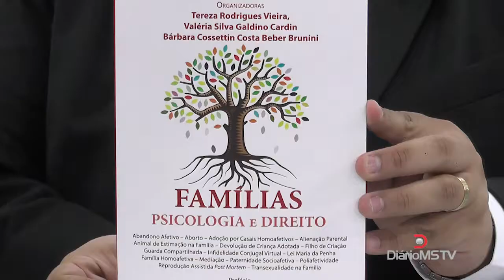Mundo Jurídico: Entrevista Professor Gilberto Marchetti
Diário MS TV - Uma veículo de comunicação em unidade com a o Jornal Diário MS

Você também terá entretenimento, política, esportes, cidades e municípios, estados do Brasil, programa de variedades, notícias do mundo, previsão do tempo, economia, plantões jornalísticos, prefeituras, câmaras de vereadores, deputados e senadores, resumos de novelas e muito mais.
As principais notas de:
Alfredo Barbara Neto;
De Olho;
Política em Mato Grosso do Sul
Política em Dourados;
Prefeitura de Dourados;
Caderno 2;
Esportes;
Notícias também de Mato Grosso do Sul;
Mato Grosso do Sul destinos;
Concurso Mato Grosso do Sul;
Pontos turísticos de Mato Grosso do Sul;
Onde fica Mato Grosso do Sul;
Pousada Mato Grosso do Sul;
Mato Grosso do Sul Aeroporto;
Hotel em Mato Grosso do Sul;
Turismo em MS;

Rua: Joaquim Teixeira Alves, nº 2446
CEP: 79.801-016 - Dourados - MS